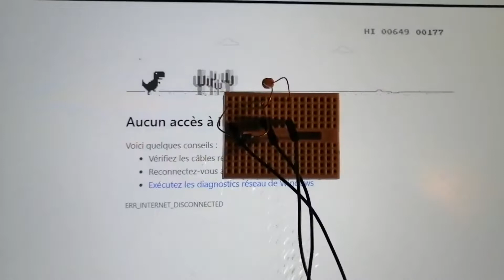Genius Programs A Game Out Of Google Chrome's Dinosaur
Location: France